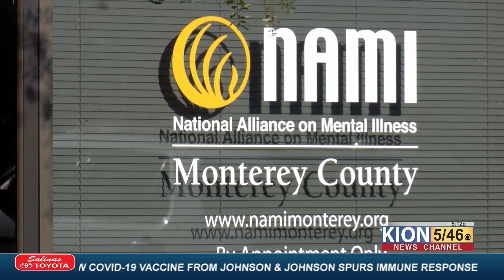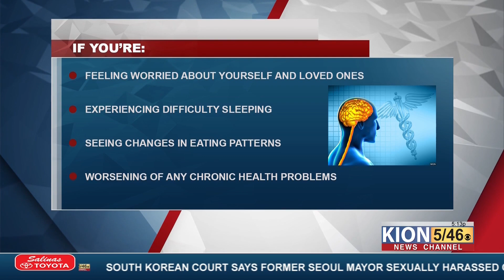Mental health issues and the COVID-19 pandemic